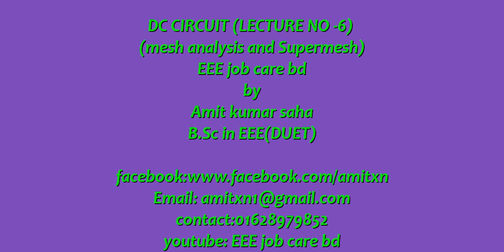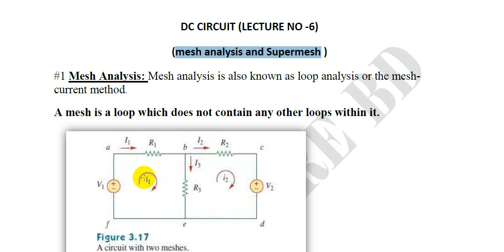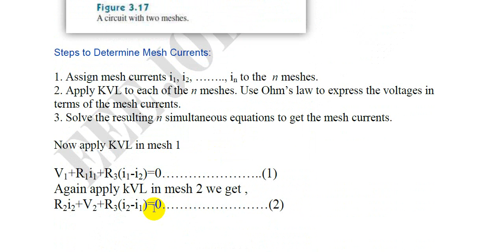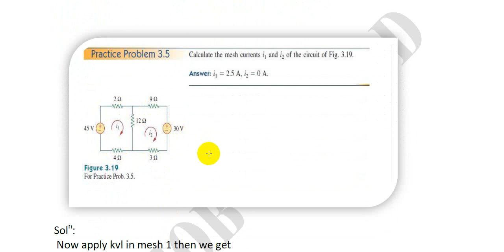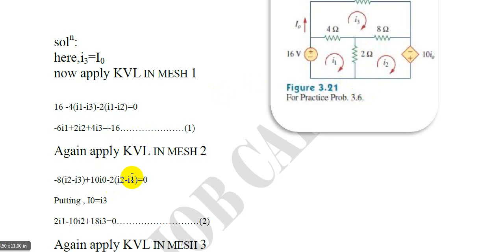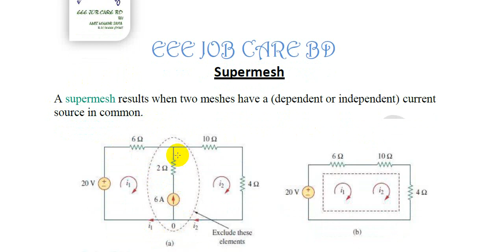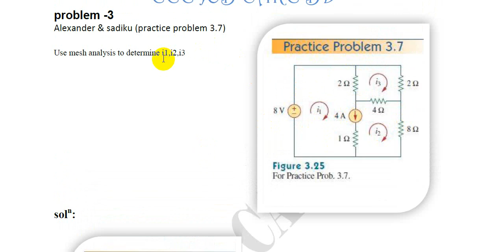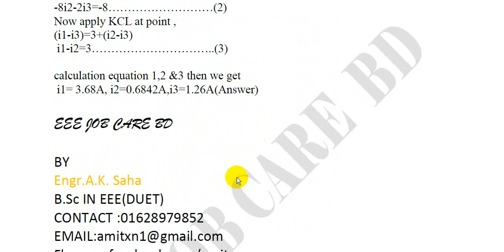DC CIRCUIT (LECTURE NO -6) -mesh analysis and Supermesh